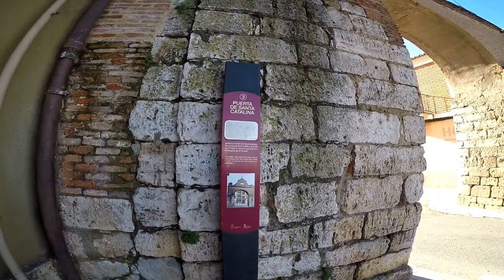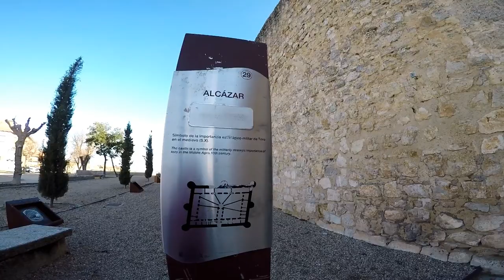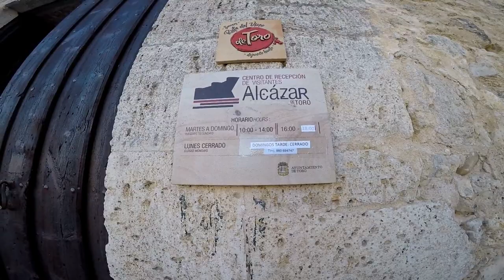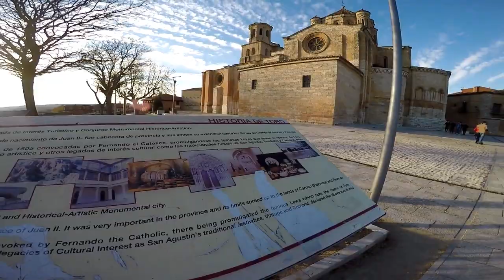Visitamos La Ciudad De Toro - Zamora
Visitamos Toro - Zamora, Castilla y León.